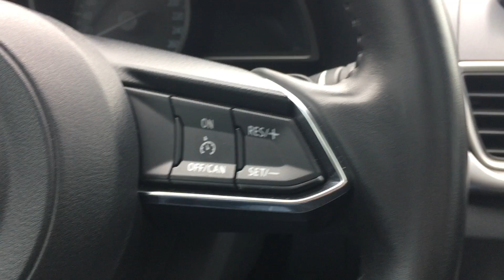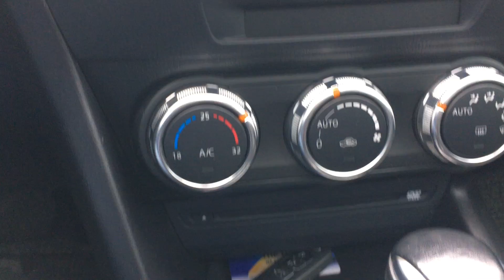Mazda3 1.5AT đời 2019 đã cập bến Nguyễn Trung Ô tô!!!